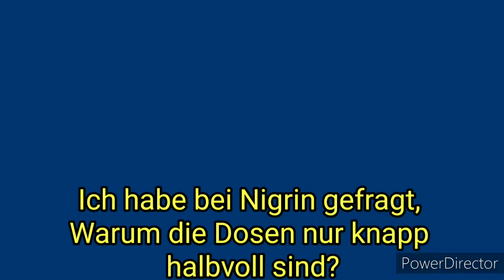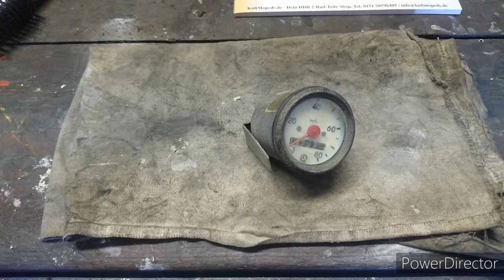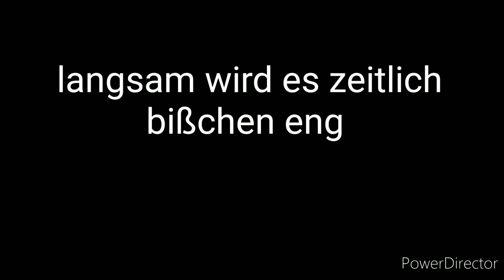Simson Schwalbe Auf/Umbau Woche 3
Was in der 3. Woche  passiert ist und die Erkenntnis
eine Woche hat leider nur 7 Tage